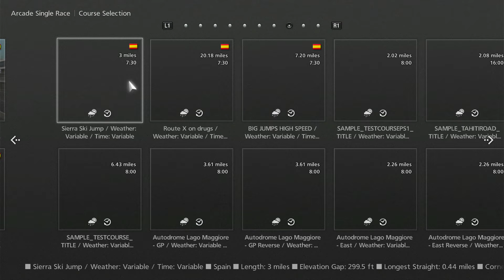Gran Turismo 6 | Tahiti Road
Made possible thanks to the Gran Turismo 6 Spec II mod by Nenkai